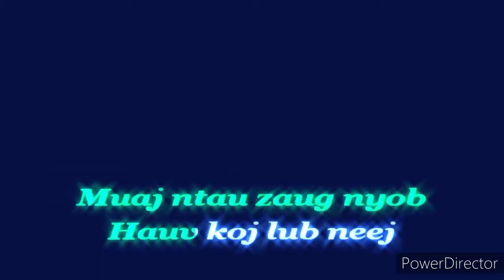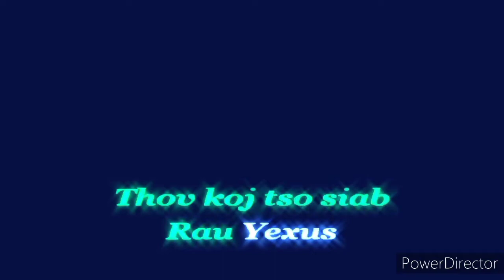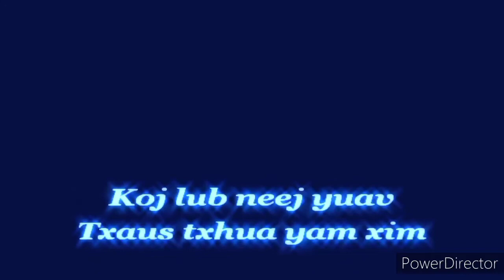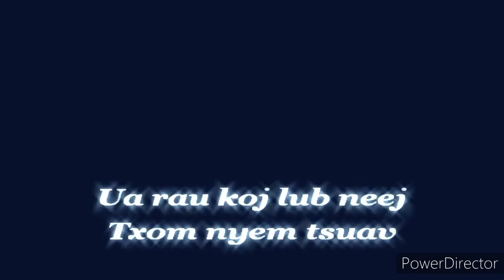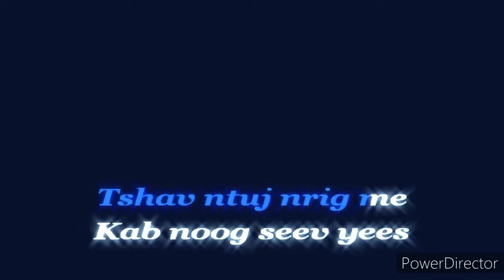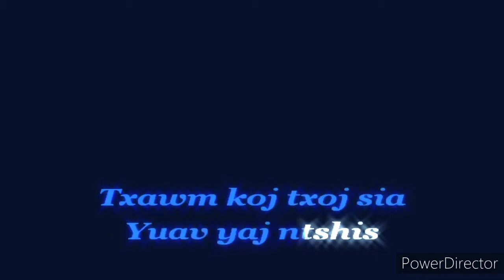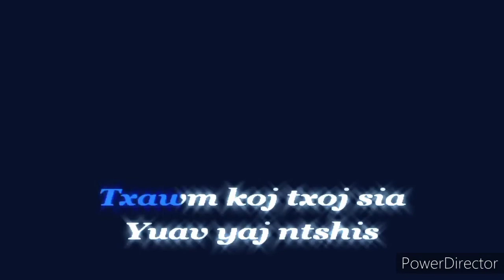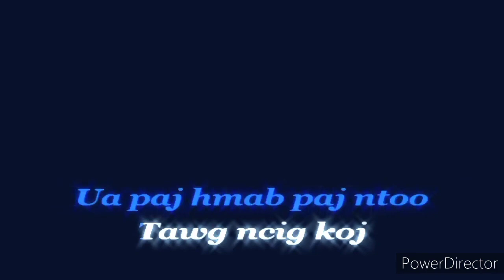Karaoke .muaj ntau zaug nyob rau koj lub neej koj tau tag kev cia siab.LAJ XEEB LIS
karaoke .muaj ntau zaug nyob rau koj lub neej koj tau tag kev cia sia LAJ XEEB LIS